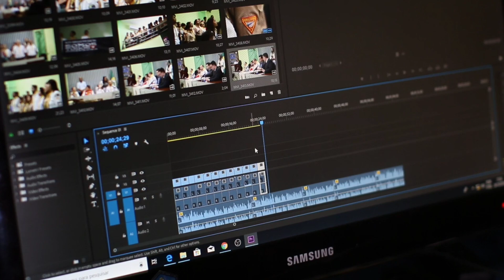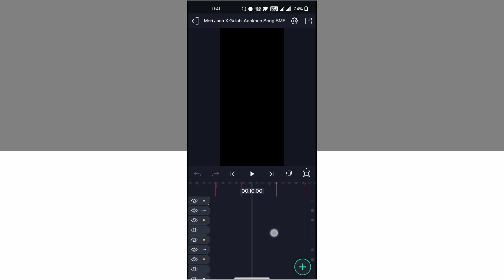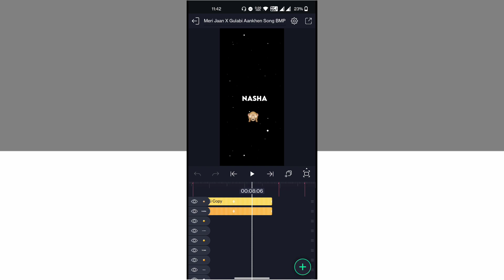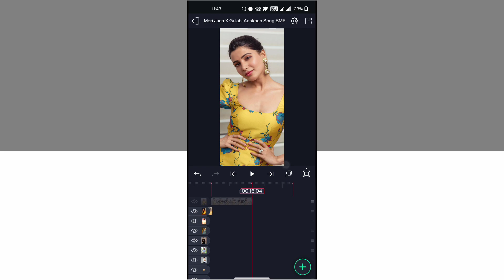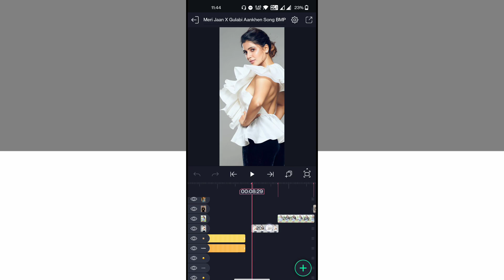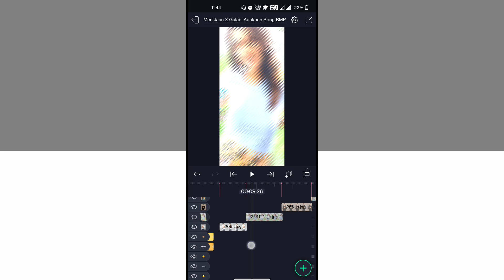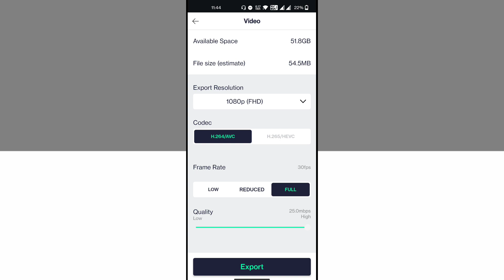Meri Jaan X Gulabi Aankhen Lyrical Status Editing Alight Motion ❤️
DOWNLOAD LINKS 🔗 : ➤